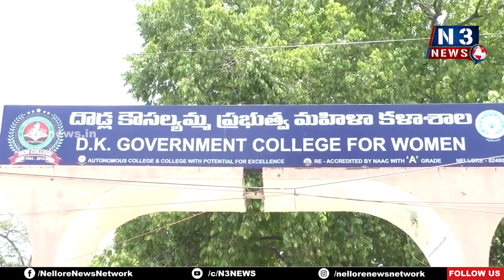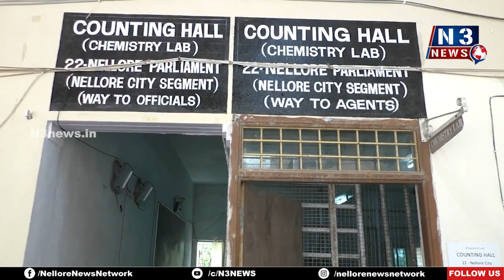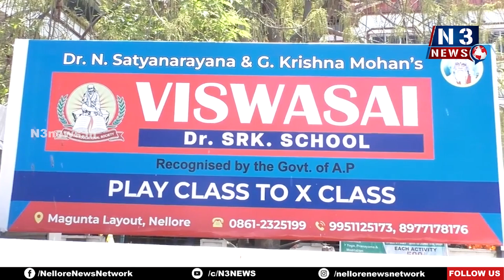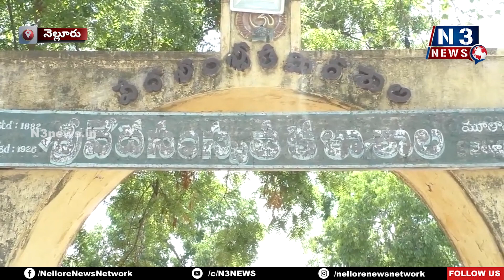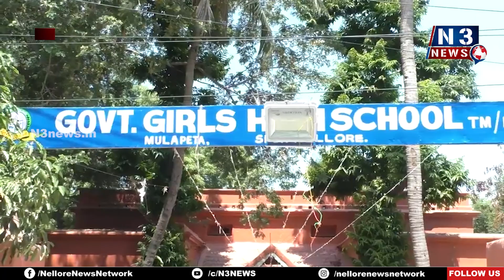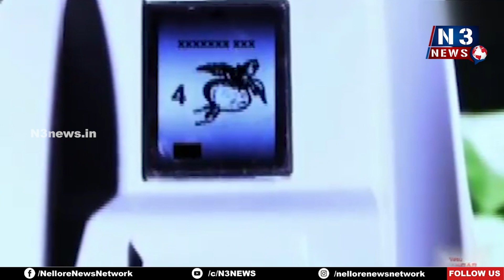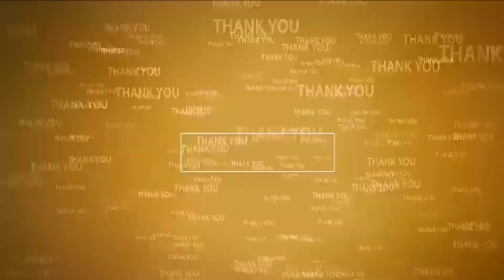పోలింగ్ ఏర్పాట్ల‌ను ప‌రిశీలించిన క‌లెక్ట‌ర్‌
- ప్ర‌జ‌ల‌కి ఎక్క‌డా ఎటువంటి ఇబ్బంది త‌లెత్త‌కూడ‌దు
- అధికారుల్ని ఆదేశించిన క‌లెక్ట‌ర్